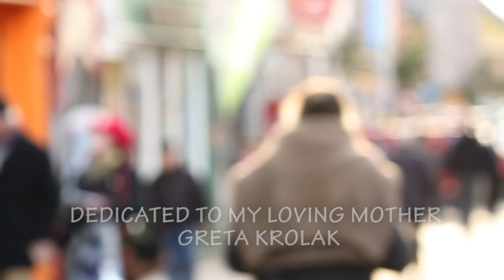FIFTY PEOPLE ONE QUESTION - GALWAY, IRELAND 2011 by Kamil Krolak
- more about us and our projects.

"One Town, 50 different People, One very difficult Question"
Fifty People One Question - Galway

A short film which brough together people from furthest corners of the world...
Its impact on the audience, inspirational content, reaction in the media in various countries, as well as the global popularity are  incredible and indisputable. We are delighted we gave you the opportunity to watch it and experience it in many different ways.

I made this short movie few months ago, with the help of my friends and college mates.
It is based on the 'Fifty People One Question' series made
It is based in Galway and it was shot in November 2010.
Shot in High Quality on Cannon 550D.

Fifty People One Question...
Hope you will all enjoy it.

Songs used in the production and iTune links where you can buy them:
4)John Powell, Pete Anthony, Don Harper, Blake Nelly & The Hollywood Studio Symphony - The Moon And The Superhero (Hancock Soundtrack)

Crew:
Director: Kamil Krolak
Assistant Dir:  Fintan Warfield
Editor:  Kamil Krolak
Camera: Julia Puchovska/ Des Mulcahy/ Fintan Warfield/ Kamil Krolak
Sound:  Killian McPartland